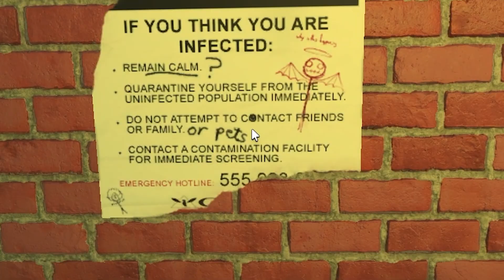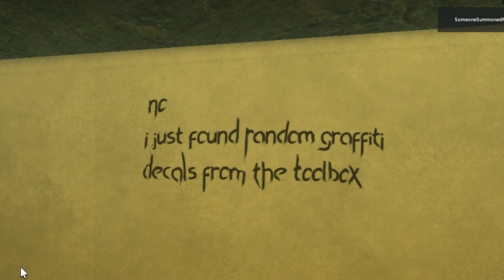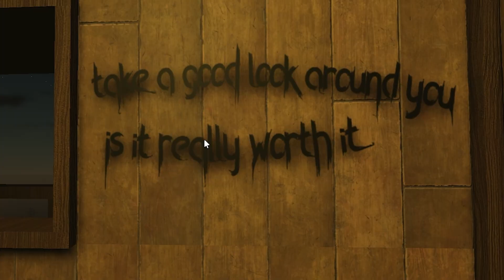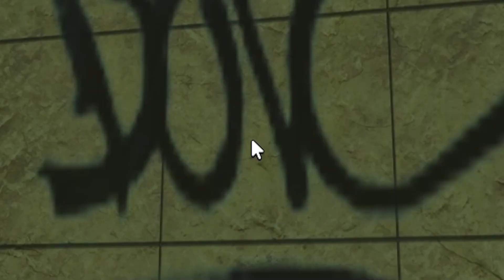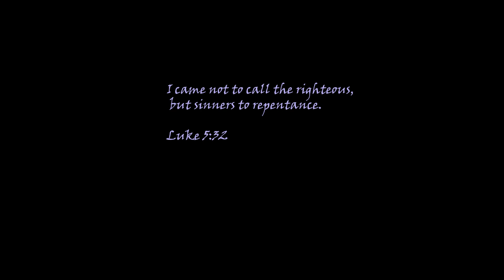AN OK CAR is not OK.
10/10

|IN CASE OF ANY INVESTIGATION, THIS A IS A REMINDER THAT EVERYTHING SAID IN THIS VIDEO, CHANNEL, OR ANYTHING UNDER SOMEONESUMMONEDME IS NOT REAL|